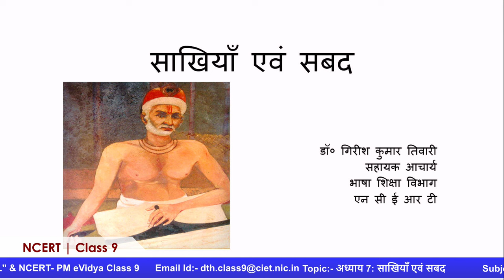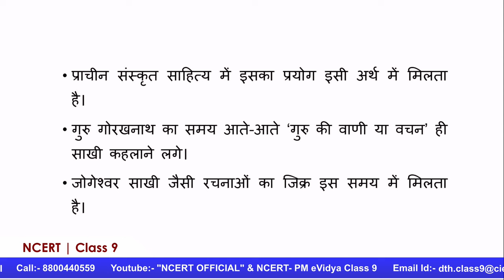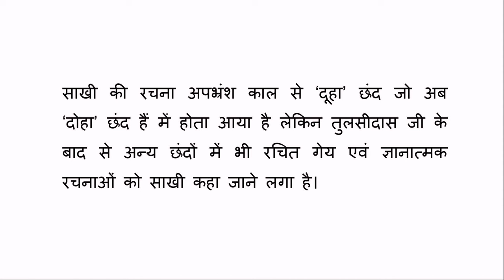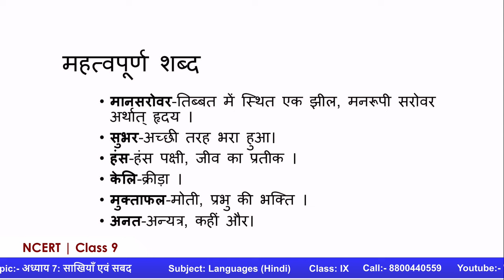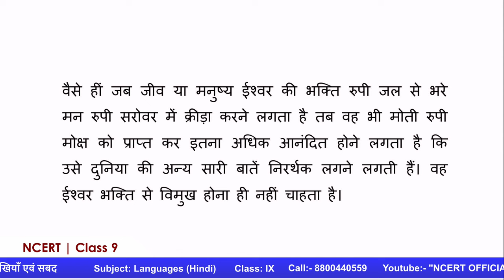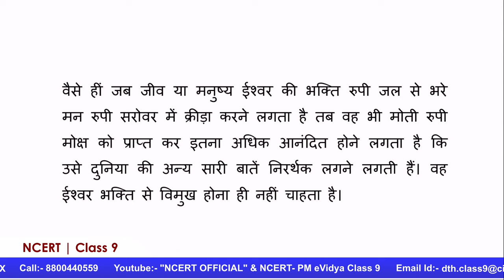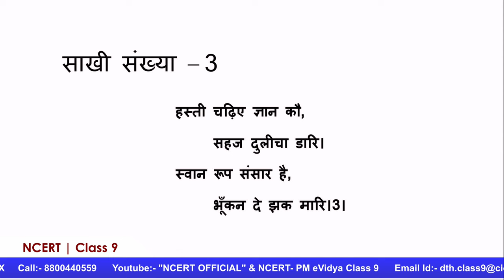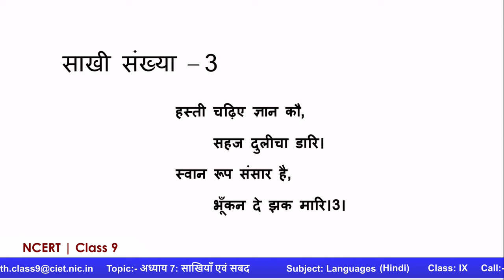Live Interaction on PMeVIDYA : अध्याय 7: साखियाँ एवं सबद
अध्याय 7: साखियाँ एवं सबद
Subject: Languages (Hindi)   Class: IX

Sahyog Session
Mon-Fri                                             5-5.30pm

The programs can be viewed on:
1. DD Free dish channel #2022 to 2033 ( PM eVidya  Class 1 to  PM eVidya Class 12)
2. Zee Dish TV Channel #950
3. Jio TV App
4. ‘NCERT OFFICIAL’ YouTube Channel